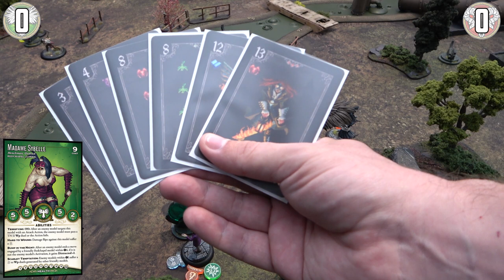Malifaux Battle Report [Guild vs. Resurrectionists]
Tom and Darren battle it out in our newest Malifaux Third Edition (M3E) battle report between Nellie [Guild] and Seamus [Resurrectionists]!!

Comment on this video with your MVP and a reason why. Darren will pick a winner within 14 days of the video release which we will announce via the channel's YouTube community page (viewable on mobile and desktop, will appear in your feed if subscribed/hit bell icon). Zoraida box will be posted out upon confirmation of winner, postage paid for.

0:00 - Intro
2:00 - Crews
7:18 - Setup
10:02 - Turn 1
35:24 - Turn 2
1:05:34 - Turn 3
1:28:17 - Turn 4
1:47:04 - Turn 5
2:01:01 - Outro